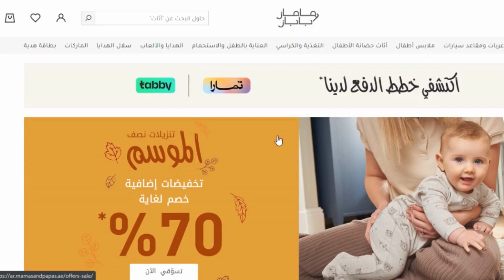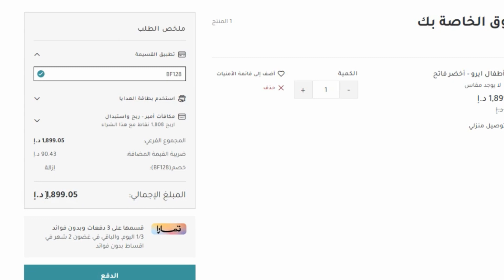مقاعد سيارات حديثي الولادة ماماز اند باباز - كود خصم ماماز اند باباز 20%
مقاعد سيارات حديثي الولادة ماماز اند باباز - كود خصم ماماز اند باباز 20% كود خصم ماماز اند باباز اقوى كوبون مامز بابز لتخفيض اسعار جميع مشترياتك 20% ويمكن استخدامة اكثر من مرة ولجميع المنتجات المخفضة و الغير مخفضة حصريا.

10 صباحا حتى 10 مساءا.